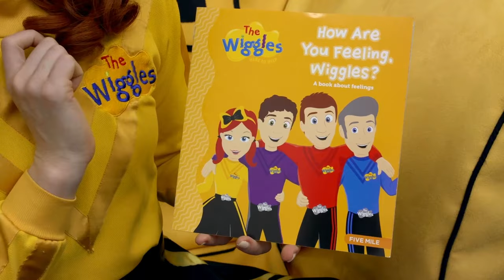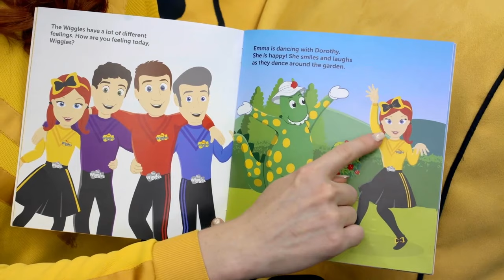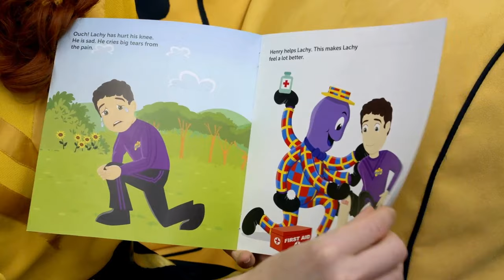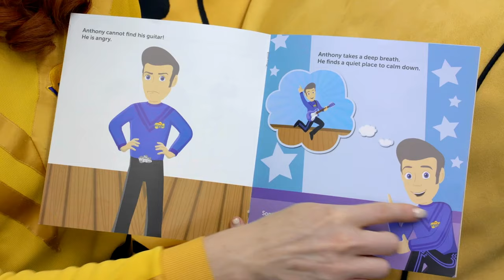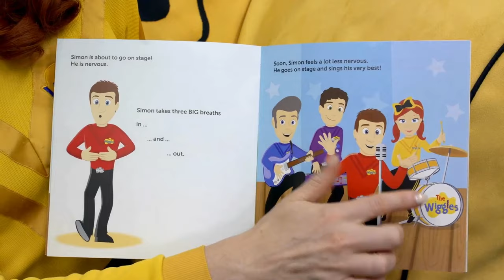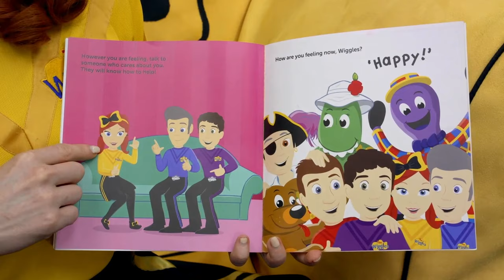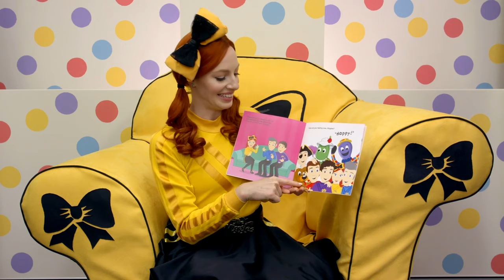BIG W | Storytime with Emma Wiggle, 'How are you feeling, Wiggles?' from Free Books for Kids!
Tune in as Emma Wiggle reads 'How are you feeling, Wiggles?' a fun and exciting book about feelings, and the seventh book available in BIG W's Free Books for Kids initiative.

You can find 'How are you feeling, Wiggles?' in-store from the 12th of March 2020, while stocks last.

Authored by The Wiggles and produced in collaboration with BIG W, the 8-part "Here to Help" book series shares all the important things toddlers need to know as they grow, covering everything from safety at home, in the water, in the car;  to understanding feelings and being thoughtful; as well as the importance of eating a healthy diet, washing your hands and having fun.